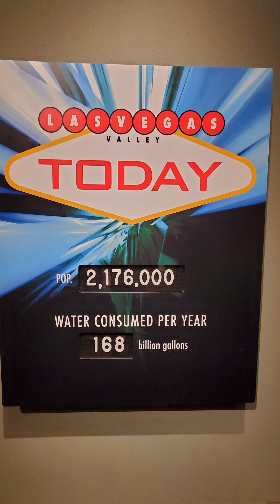Origen & NV State Museums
오리진 (고대 이집트 학자) & 네바다 주립 박물관